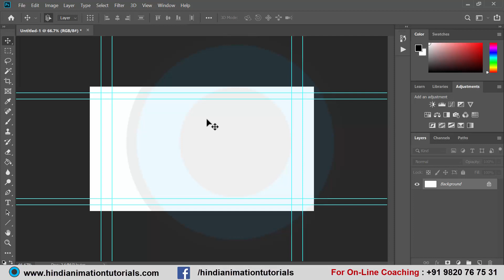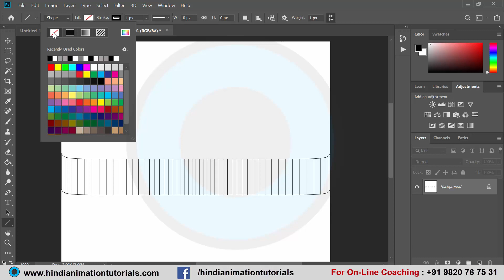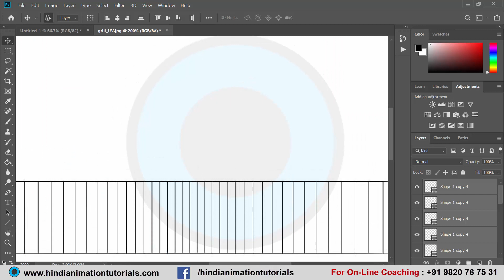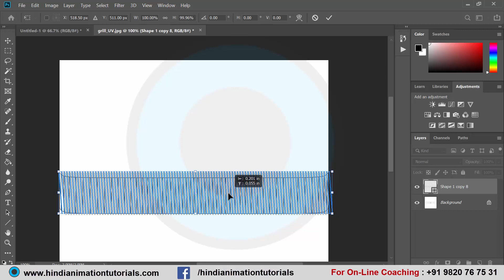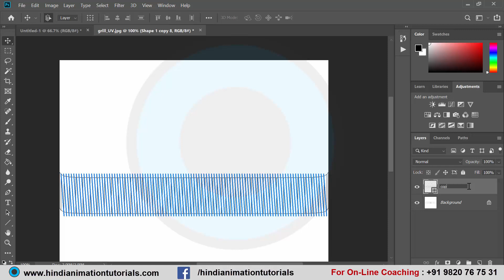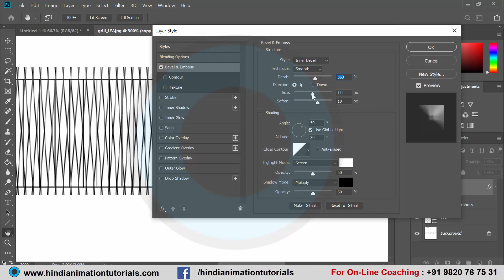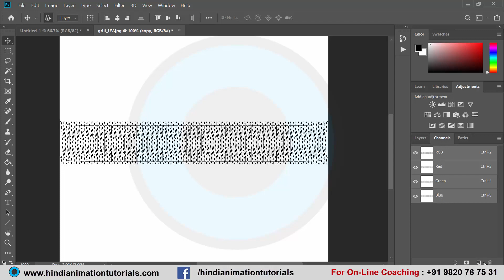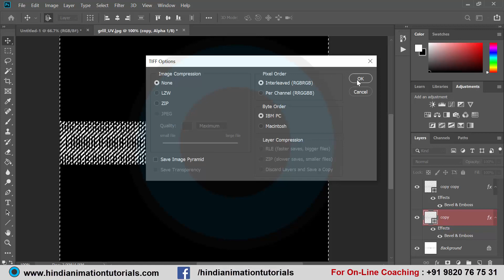3D Car modeling with Maya [ Hindi ] P_21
For ON-Line LIVE Classes : + 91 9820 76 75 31